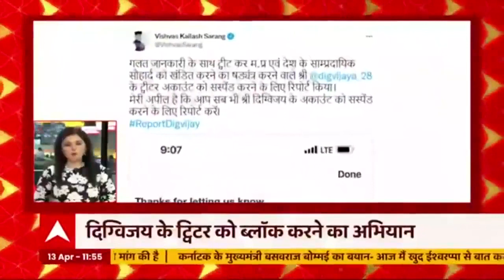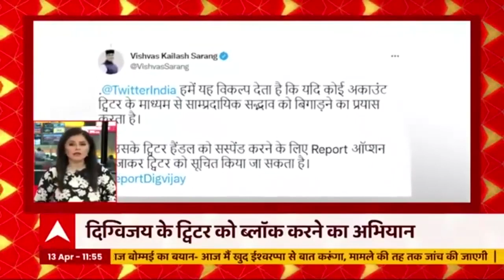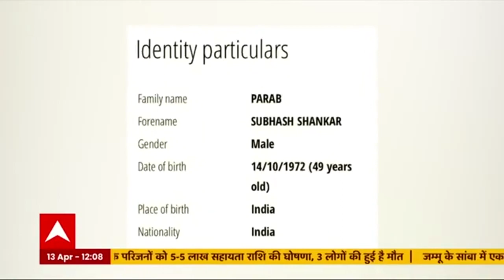Bhopal में केस दर्ज होने के बाद Digvijaya Singh ने दी सफाई | FataFat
मध्य प्रदेश के खंडवा में रामनवमी पर हुई सांप्रदायिक हिंसा को लेकर कांग्रेस के पूर्व मुख्यमंत्री व राज्यसभा सांसद दिग्विजय सिंह ने एक ट्वीट शेयर किया था जिसे लेकर उनपर केस दर्ज किया गया है, खरगोन-बड़वानी हिंसा में 95 गिरफ्तार. देखिए अभी तक की बड़ी खबरें FataFat पर